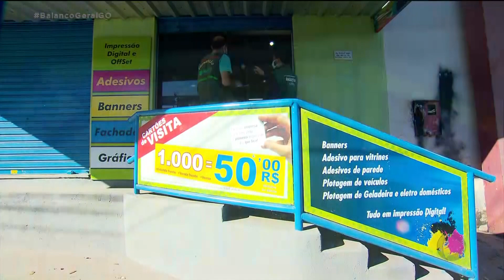FISCALIZAÇÃO EM COMÉRCIOS DE BAIRROS COM MAIORES NÚMEROS DE CASOS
Força-tarefa da prefeitura de Goiânia fiscalizou hoje mais dois grandes bairros comerciais da capital. O objetivo é comprovar o cumprimento do decreto de escalonamento de horários do comércio.